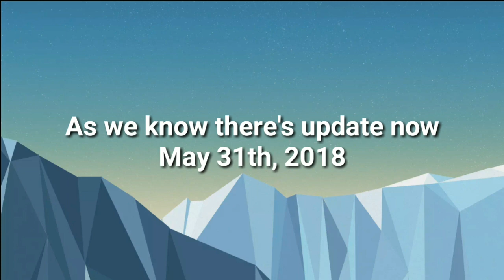Platinum League Update Event and Love Maze SUPERSTAR BTS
If you know more something about this Update.
Just share in comment.  😊